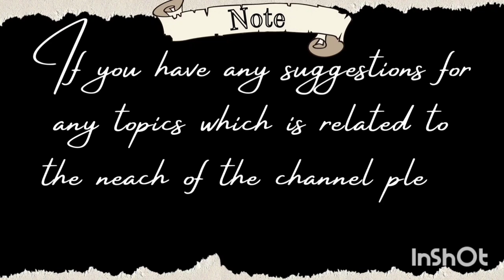Sandeep Engineer Success Story Of ASTRAL PIPES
Chemical engineer Sandeep Engineer, started out working in the pharma industry before launching his own pharma venture in 1987.
A decade later, he latched on to making plastic pipes, convincing India's plumbers about their superiority to metal pipes.
Sales at his company, Astral (formerly Astral Poly Technik), got a boost when Bollywood actor Salman Khan became brand ambassador.
The $430 million (revenue) firm also makes adhesives and sealants.